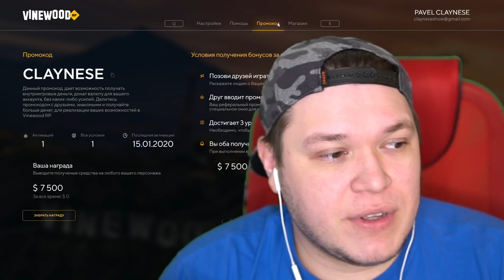Vinewood RP - СЕРВЕР ОЛЕГА КОФФИ - НАЧАЛО ПОЛОЖЕНО НА GTA 5 RP!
► Промо даёт 7500$ и 10V на 3 уровне - CLAYNESE